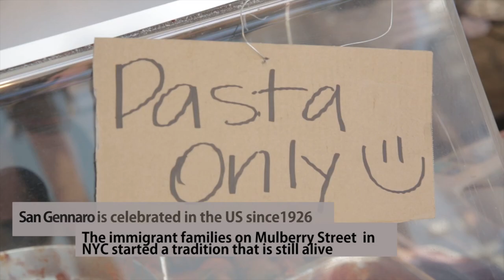PIZZA BANCARELLA NAPLES STREET FOOD in hollywood